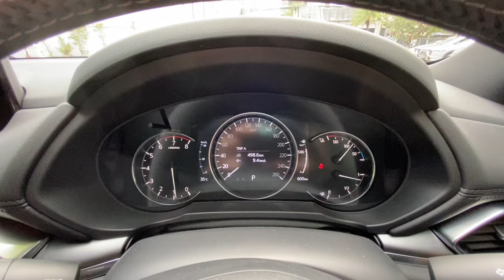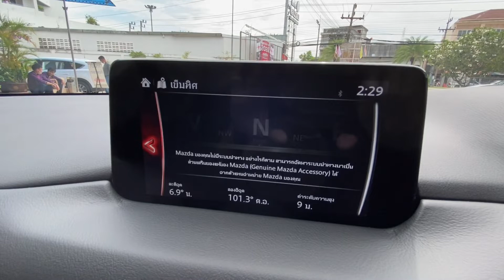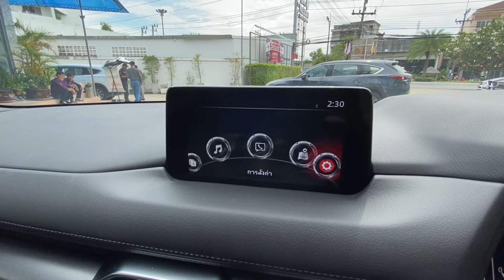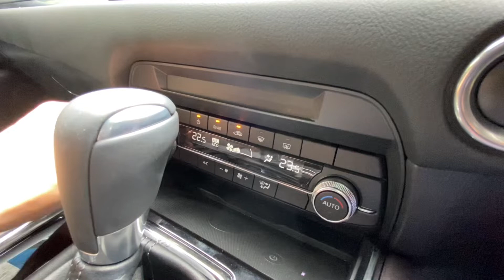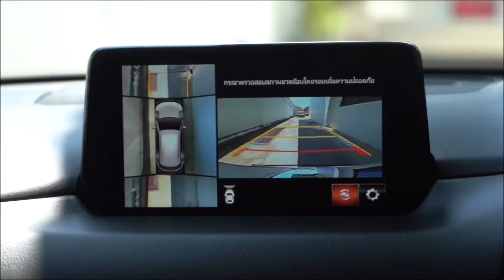Test Drive: รีวิว ทดลองขับ Mazda CX-8 ปี 2022 มุ่งหน้า เบตง สุดเขตชายแดนใต้ เครื่องเบนซิน 9.3 km/l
ขับทดสอบ Mazda CX-8 รุ่นปรับโฉม ปี 2022 นี้ บนเส้นทางหาดใหญ่ - เบตง สุดเขตชายแดนใต้ กว่าสามร้อยกิโลเมตร ที่มีทั้งเส้นทางนอกเมืองทางตรงยาว ๆ สองเลน และเส้นทางเขาโค้งไปมาแบบเลนสวน